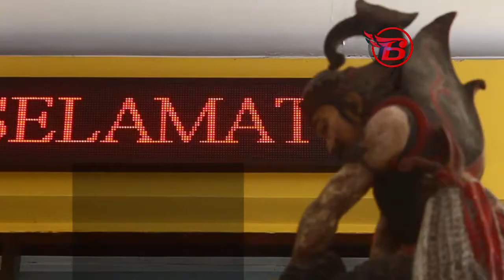Festival Wayang Bocah 2017